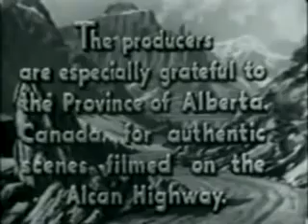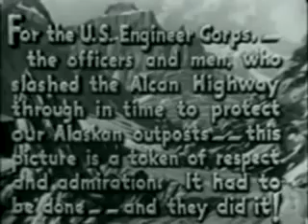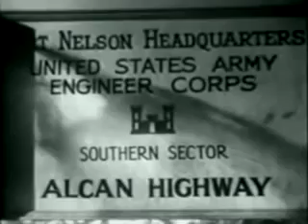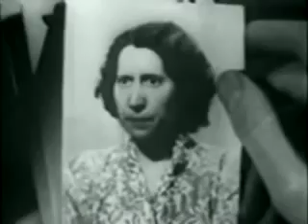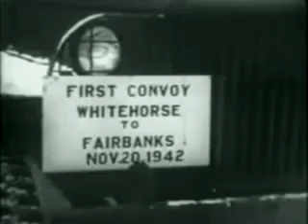Alaska Highway (1943) [Drama]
The film begins with the attack on Pearl Harbor. Alaska at the time was weakly defended. Canada had already built the northwest staging route; a series of airfields spread across northwestern Canada. The decision is made to build a highway to Alaska. The workers are divided into three starting camps, Fort Nelson BC., Skagway Alaska, and Valdez Alaska. The workers from Fort Nelson BC begin building a highway north. The workers in Skagway are transported by the White Pass and Yukon Route railway to Whitehorse. From Whitehorse they begin building a road north and south.

The workers in Valdez Alaska move to a point inland and begin building a road towards Fairbanks and Whitehorse. The movie goes on to show some amazing footage of bulldozers building the highway. The black troops arrive and all work hard building the highway. The highway is opened to traffic. The truck drivers find that the road is better to drive than expected. However, some of the highway is not correctly built and becomes impassable in rain. Flooded rivers wash away some bridges and they have to be rebuilt. Some of the highway is not properly drained and ice builds up on the road. Trucks sink into the mud and are frozen into the mud. Some grades are too steep and accidents happen. Civilian contractors are hired to improve the highway. New bridges are built and telephone lines are added to the route.

Skagway is given a new life by all the troops stationed there. The port is expanded. The White Pass and Yukon Route railway is leased by the army. Supplies flow from Skagway to Whitehorse. One train engineer is given the soldiers medal for risking his life to save his train. The decision is made to build a highway from Hanes Alaska to connect to the Alaska highway. The Indians living in remote Alaska are now connected with the rest of the world by the highways. The airports are upgraded, planes and supplies flow to Russia. The peace river bridge is dedicated. Politicians and army brass from the US and Canada make speeches.

The highway contractors finish their rebuilding of the highway. This allows supplies to flow into Alaska. The film ends with scenes of massive convoys of trucks headed north into Alaska. "Now we can press home the attack. This is the road through the brooding wilderness. This is the wedge that has pried open the last great frontier of America. The key which has unlocked the treasure chest of Alaska and the Canadian northwest."

Directed by Frank McDonald, produced by William H. Pine and William C. Thomas, written by Lewis R. Foster and Maxwell Shane , starring Richard Arlen as Woody Ormsby, Jean Parker as Ann Coswell, Ralph Sanford as Frosty Gimble, William Henry as Steve Ormsby, Joe Sawyer as Roughhouse, Eddie Quillan as Pompadour "Shorty" Jones, Jack Wegman as Sergeant Swithers, Harry Shannon as John "Pop" Ormsby, Edward Earle as Blair Caswell and Keith Richards as Hank Lincoln.

Source: "Alaska Highway (film)" Wikipedia, The Free Encyclopedia. Wikimedia Foundation, Inc.. 1 October 2013. Web. 20 October 2013. ...).